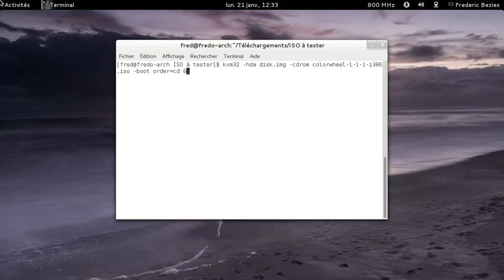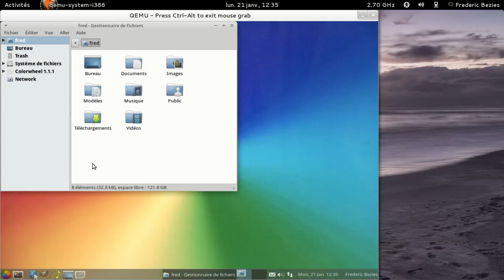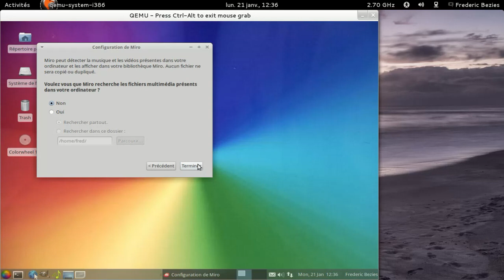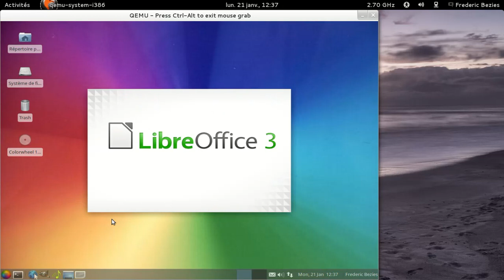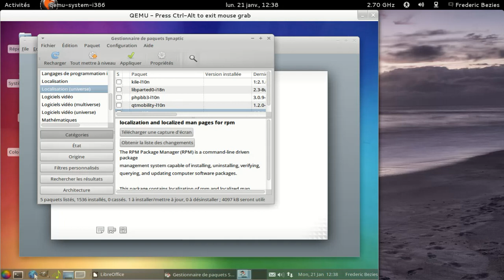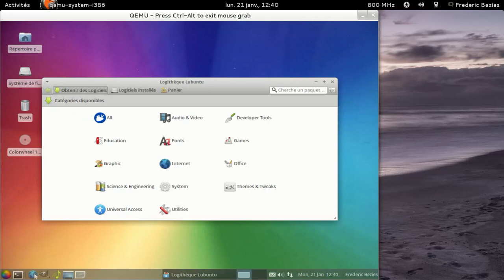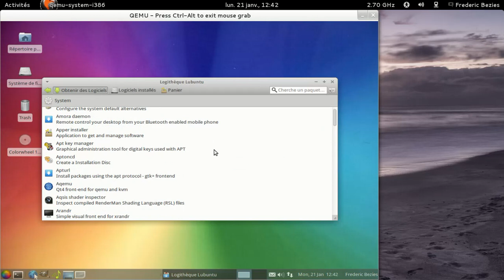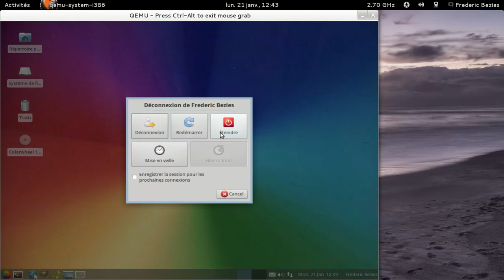ColorWheel 1.1.1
Une Xubuntu 12.04.x retouchée avec Wine et quelques jeux